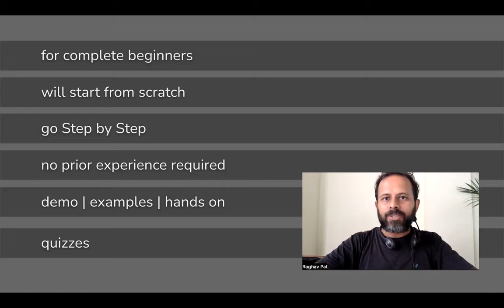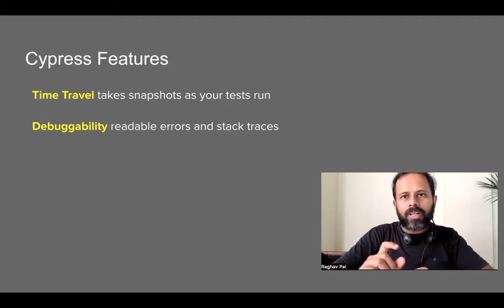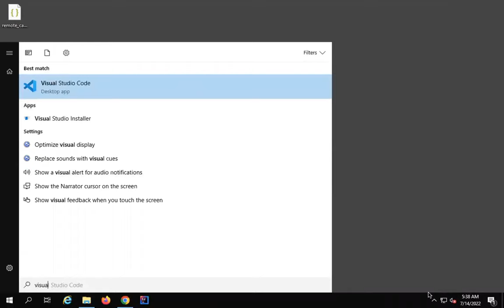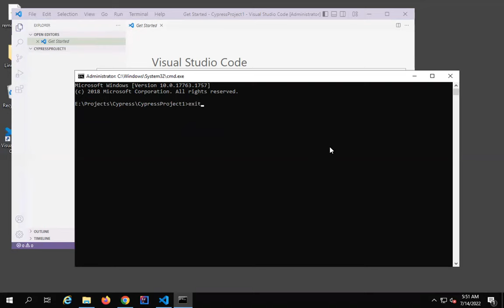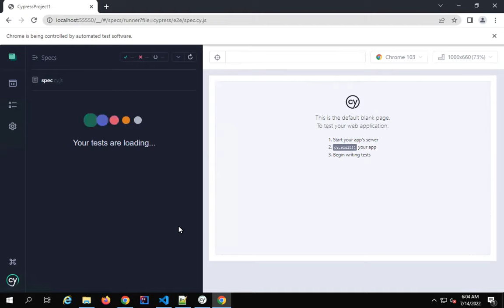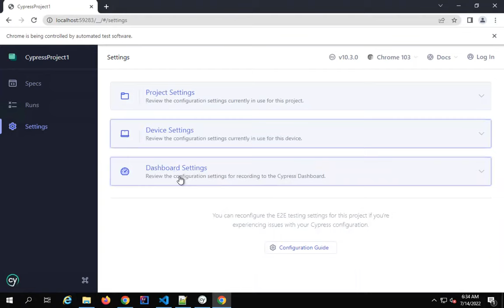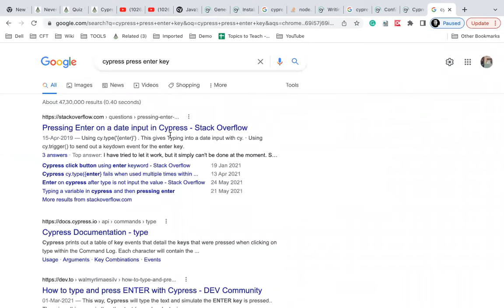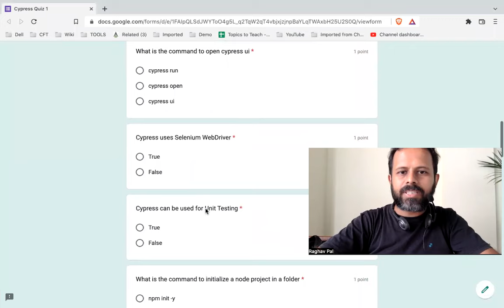Cypress Complete Beginners Masterclass 1 | Step by Step | Raghav Pal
00:00  Introduction
00:50  Topics
04:50  About Raghav
05:58  What is Cypress
09:19  How to use Cypress
09:53  Supported Browsers
11:12  Cypress Features
14:19  Prerequisites
20:05  IDE - VS Code
30:30  Cypress Project Setup
50:03  Cypress folder structure
51:58  1st Test in Cypress
01:12:37  How to access elements
In Part 2
Object Locators
Cypress with JavaScript
Cypress with TypeScript
Assertions
Page Object Model
App Actions
Grouping Tests
CLI
Package.json
File Handling
(Read, Write, Upload, Download)
Reporting
API Testing
Custom Commands
Cypress Studio
Cypress Dashboard
Cypress BDD Framework
Database Integration
Git
Jenkins

What is Cypress:
Test Automation Tool
can test anything that runs on a web browser
write tests in JavaScript or TypeScript
does not use Selenium
open source
cypress.io

How to use Cypress

Setup tests
Write tests
Run tests
Debug

Cypress Features:
Time Travel takes snapshots as your tests run
Debuggability readable errors and stack traces
Automatic Waiting automatically waits for commands and assertions before moving on
Consistent Results doesn’t use Selenium or WebDriver. Fast, consistent and reliable
Screenshots and Videos get screenshots and videos
Cross browser Testing locally or remote (CI CD)

Cypress Prerequisites:
Windows 7 and above (64-bit only)
macOS 10.9 and above (64-bit only)
Linux Ubuntu 12.04 and above, Fedora 21 and Debian 8 (64-bit only)
Node.js   10 or 12 and above

IDE - Visual Studio Code

Cypress Project Setup

Step 1 - Install Node.js
Step 3 - Create a new folder for Cypress project
Step 4 - Open the folder in VS Code
Step 5 - Open VS Code terminal & run command  npm init -y
Step 6 - Install Cypress
npm install cypress
npx cypress -v
npx cypress verify

Step 7 - Open Cypress
npx cypress open

Cypress 1st Test

Step 1 - Create a file under cypress folder
Step 2 - At the top mention
/// ‹reference types="cypress" /›

Step 3 - Write test function
Step 4 - Run test
npx cypress open

See what happens when you make any changes & save
Add in Config file
 "watchForFileChanges": false
cypress.json  - ver before 10
cypress.config.js  -for ver 10+

cy.get()      cy.get(‘.class’)
type()        cy.get(‘.class’).type(‘1234’)
click()        cy.get(‘.class’).click()

How to access elements:
Step 1 - Run test
Step 2 - On the browser - App Preview - click Selector Playground
Step 3 - Copy the cy.get command and paste in the test script
Step 4 - Add custom timeouts - command level
  cy.get('.className, {timeout:5000}).type('123{enter}')
Step 5 - Add custom timeouts - global level- cypress.json
     "defaultCommandTimeout": 10000
Step 6 - Access element with text
     cy.contains('Videos').click()
we learned

ways to access and interact with elements
adding custom timeouts - command level
adding custom timeouts - global level

cy.contains()       cy.contains('Videos').click()
cy.wait()          cy.wait(5000)

Raghav